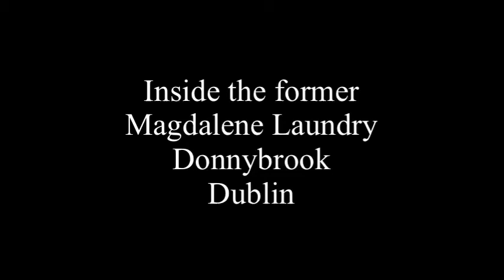INSIDE THE MAGDALENE LAUNDRY IN DONNYBROOK, SOUTH DUBLIN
15th August 2020

These are exclusive images of the inside of the former Magdalene Laundry in Donnybrook, taken in 2015.

The Magdalene Laundry at Donnybrook, Dublin 4 was initially established at Townsend Street in 1796 by a Mr Quarterman and a Mrs Bridget Burke. The institution was taken over by the Religious Sisters of Charity in 1833 and it relocated to Donnybrook in 1837. The laundry was sold to a private company in 1992. This company continued to operate the laundry as a commercial entity until 2006 and two of the women who remained incarcerated in the institution continued to work there. The McAleese Report provides no information on whether the women were paid for their work after the laundry was sold. (Source: McAleese Report)

To date, JFMR has recorded the names of 314 women and girls who died at the Donnybrook Magdalene Laundry.  There are 312 names inscribed on the headstones at the Donnybrook site, while we are aware of at least 2 women who died at the laundry but who were buried in family plots.

In 2016, an application was made to Dublin City Council for planning permission to develop the Donnybrook site. The Archaeological Report associated with that application highlighted the social and historical significance of the site, and stated that the possibility of there being unmarked graves could not be ruled out. JFMR also made a submission to Dublin City Council regarding the development. In April 2017 the developer withdrew the planning application.

Video Journalist Alison O'Reilly
Post Production Alison O'Reilly
A Hardshoes Production 2020

Facebook Remembering the Tuam babies